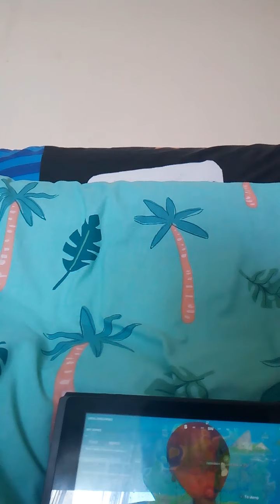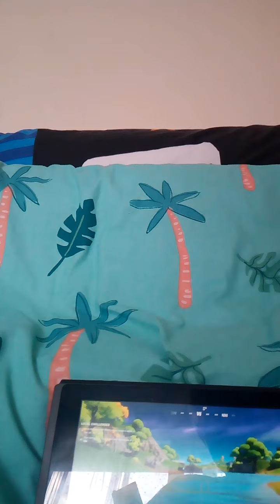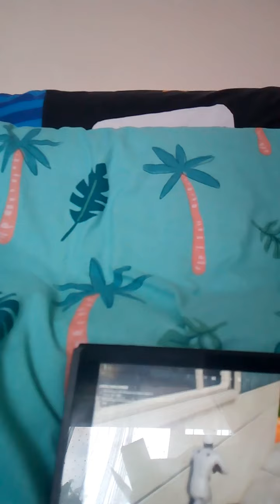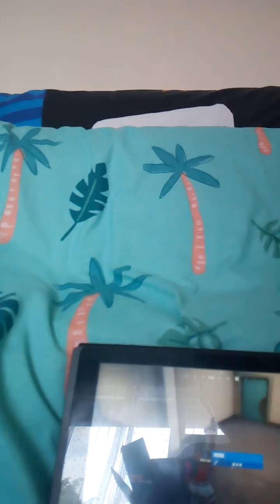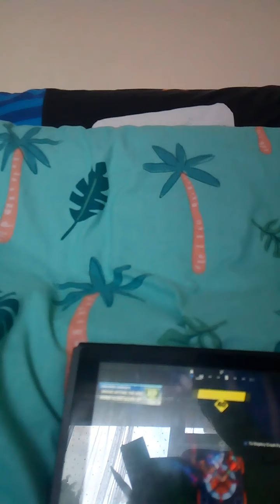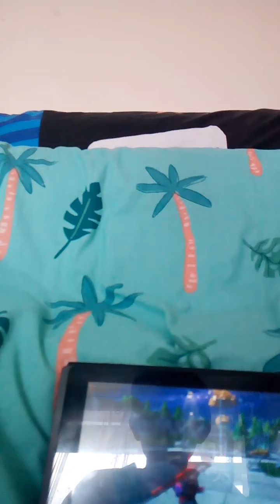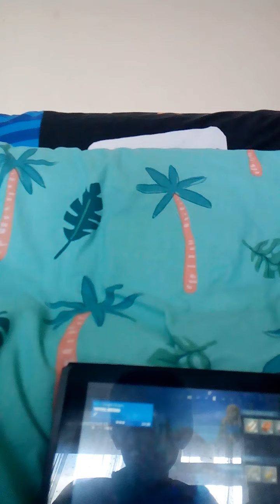Killing meowcles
Meowcles was kicked out of the yacht by deadpool